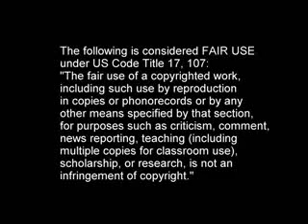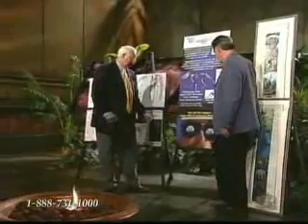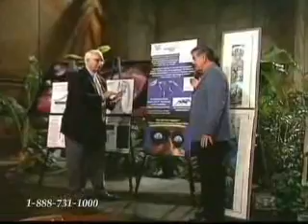Response to Floyd Jones "The Gaps are Enormous" Part 6 of 6